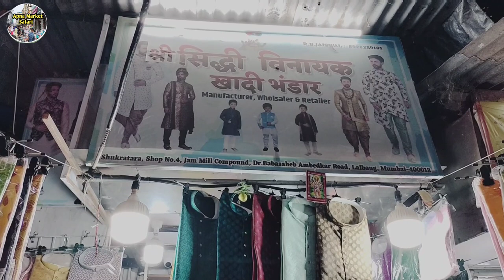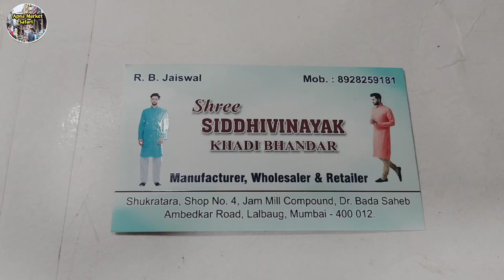Kurta Pajama Wholesale Shop Mumbai Lalbag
Kurta Pajama Wholesale Shop
In Shop Mumbai Lalbai

Sree Siddhivinayak Khadi Bhandar ,  Shukratara Shop No 4 , Jam Mill Compound , Dr Babasaheb Ambedkar Road , Lalbag Mumbai

Kurta Pajama
Kurta Pajama Wholesale
Kurta Pajama Wholesale market
apna market safari
Cheapest Kurta Pajama
कुर्ता पजामा मार्केट
मुंबई कुर्ता पजामा मार्केट होलसेल
होलसेल कुर्ता पजामा मार्केट